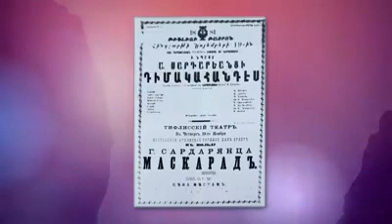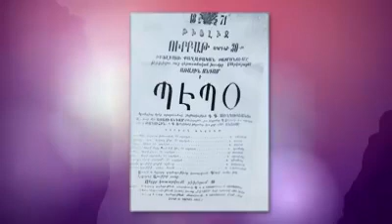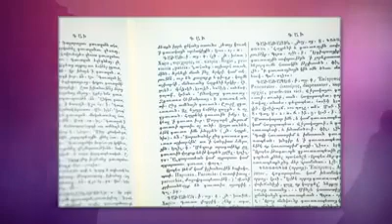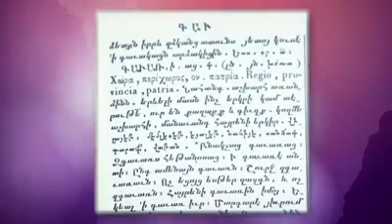«ԹԱՏԵՐԱԳԻՏԱԿ». 19-րդ դարի հայ թատրոն. Վարդան Մկրտչյան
«Դասարան+Դասական» թատերական կրթական ծրագիր